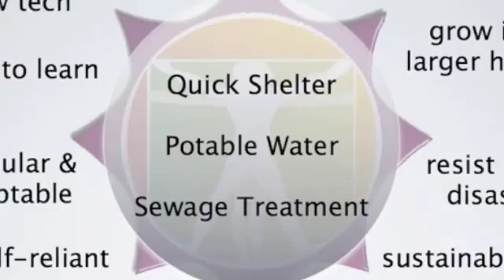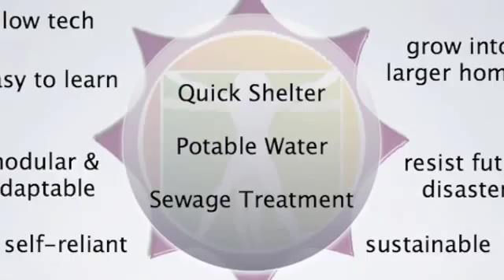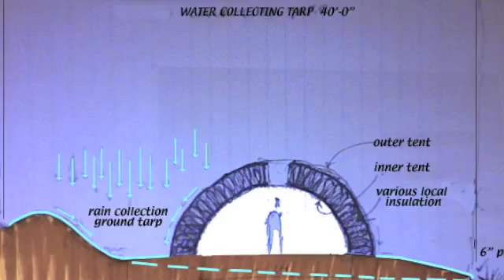Earthship Webinar: March 20, 2010: Part 6 of 8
Michael Reynolds, inventor of the Earthship Concept sits down 'with the world' live, over the internet at the Phoenix Earthship. Entirely powered by the sun and the wind, the 'Earthship Webinar' is broken down into 8 parts and covers all aspects of Earthship Biotecture.